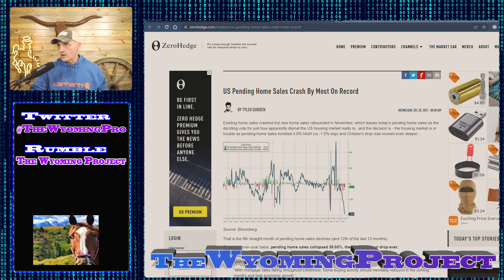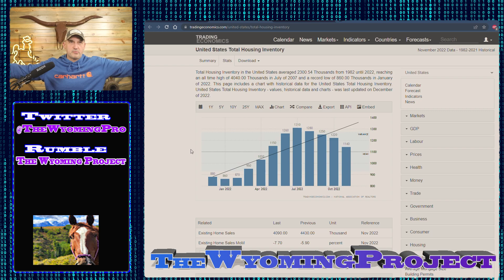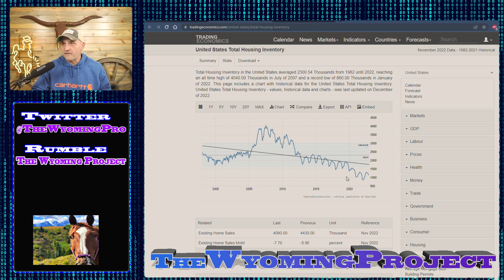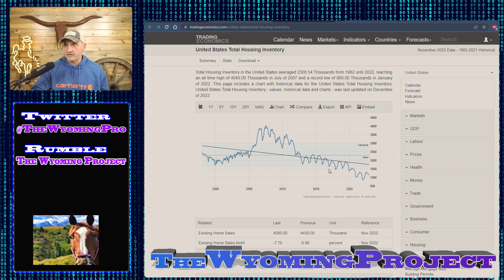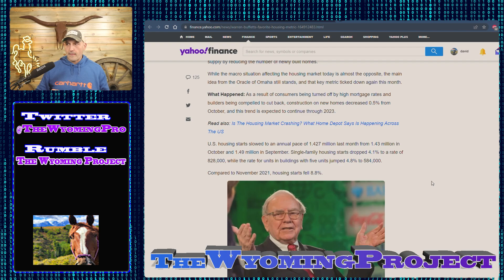There are NO homes for sale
Let's talk about the housing market crash we keep hearing about